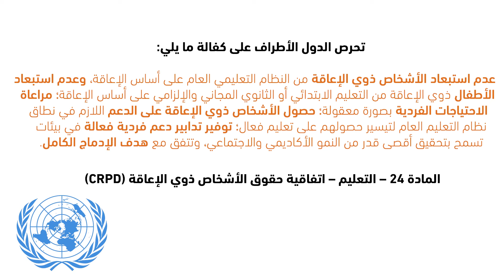Care - Hassan - 17-1-2022